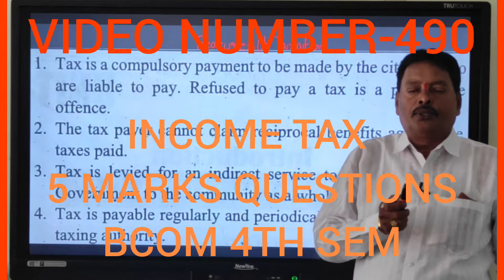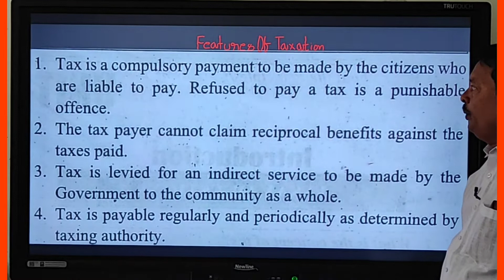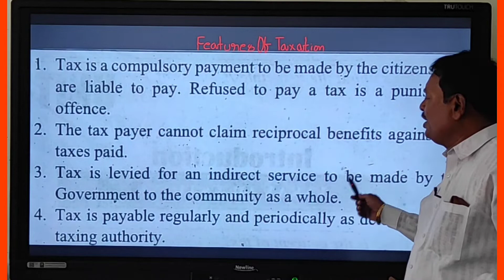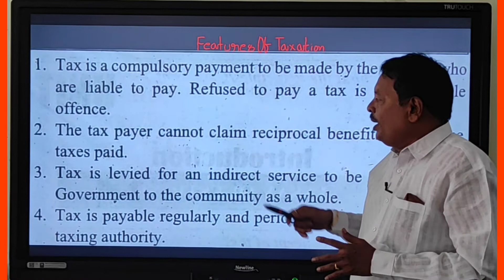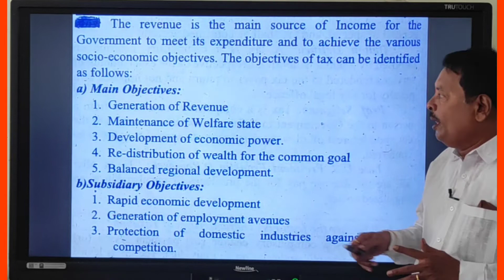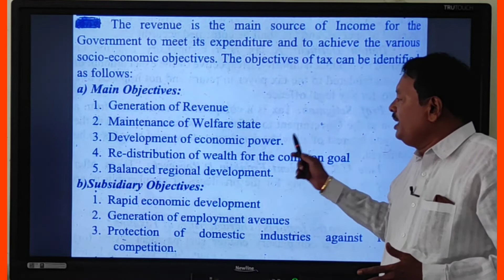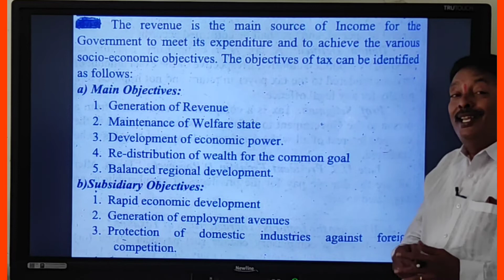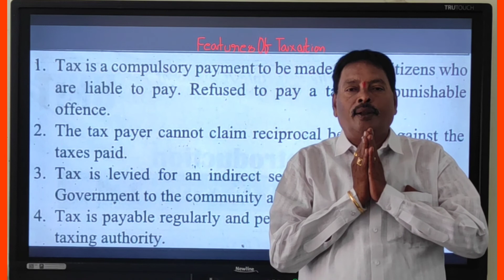INCOME TAX QUESTIONS FOR FIVE MARKS BCOM 4TH SEM #